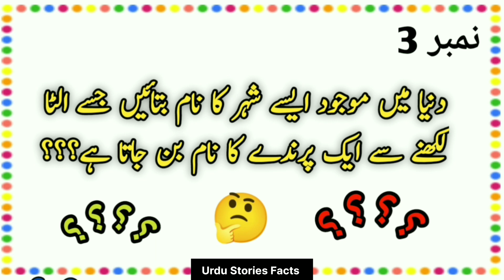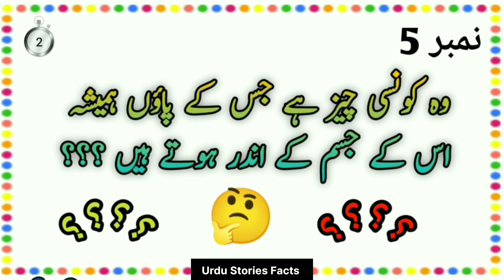Paheliyan In Urdu Difficult ||Paheliyan In Urdu With Answer ||Facts In Urdu Channel||Riddles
Kaise hain ap.I hope Ap Sb theek Hon ge.aj ki video main main ap se poochon ga dilchasp sawal aur phir donga un ke jawab.ager ap ko video achi lage to support kijye ga.
Shukria

paheliyan in urdu funny,
paheliyan in urdu islamic,
paheliyan in urdu with options,
paheliyan in urdu new,
paheliyan in urdu with answer urdu riddle riddles ki duniya,
islamic common sense paheliyan in urdu the black robot,
paheliyan in urdu cartoon,
comedy paheliyan in urdu,
common sense paheliyan in urdu,
islamic common sense paheliyan in urdu,
cartoon paheliyan in urdu,
88 islamic common sense paheliyan in urdu,
paheliyan in urdu with answer urdu riddle riddle ki duniya,